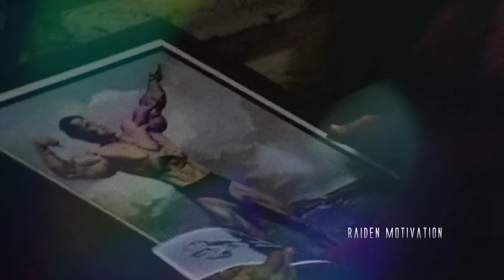WHEN PEOPLE DON'T BELIEVE IN YOU - PROVE THEM WRONG - ARNOLD SCHWARZENEGGER MOTIVATION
First - they ignore you. Then they laugh at you. Then they fight you. Then you win. Stay hungry!

💪 Credits
● Mr. Olympia LLC

WHEN PEOPLE DON'T BELIEVE IN YOU - ARNOLD SCHWARZENEGGER MOTIVATION